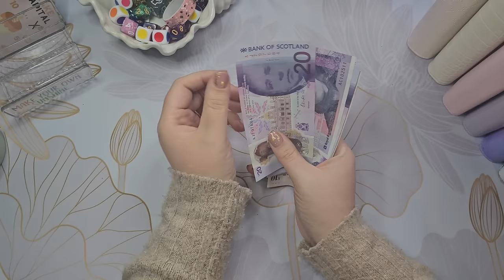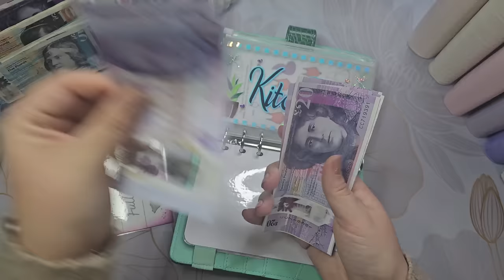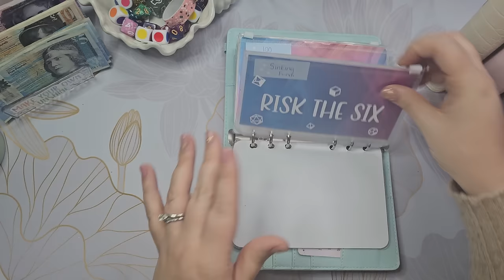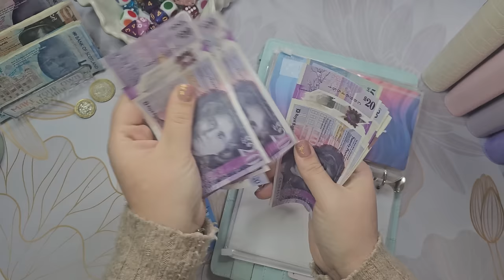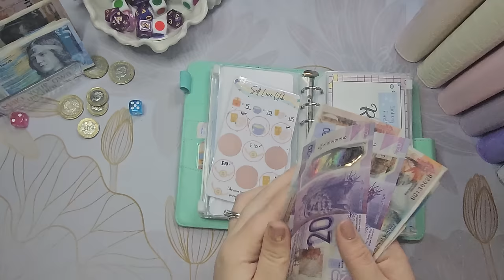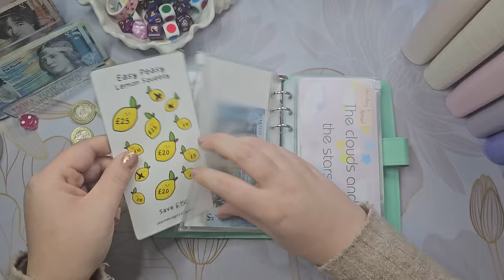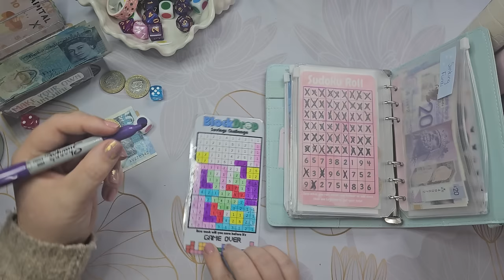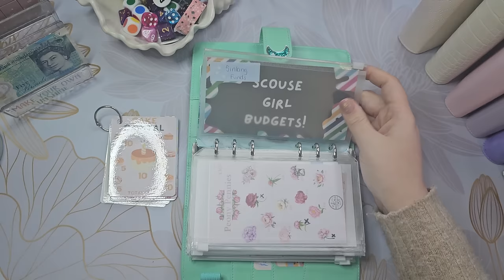Bonus cash stuffing £250 | Sinking funds, savings challenges & budget UK | March